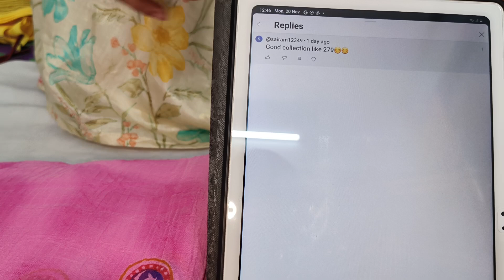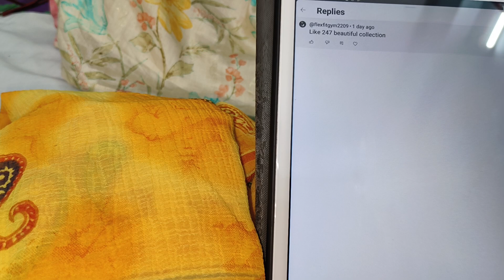🌻Deal of the day | party wear Banaras sarees restocked ₹1590 only |Give away| 8688637474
1.parcel opening video is mandatory for any damage, complaint with out parcel opening video can not accept the complaint.
2.once order booked no cancellationa,no exchange,no returns
3.no cod accepted
4.if any late payment please check availability before transferring money
5.colours may slightly change due lighting or your mobile or monitor.colours may  change due to  settings